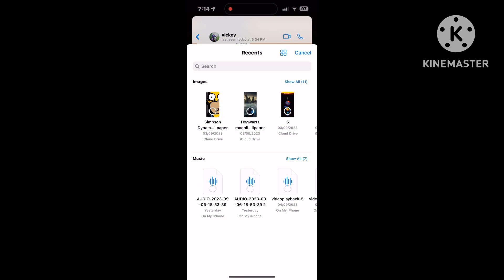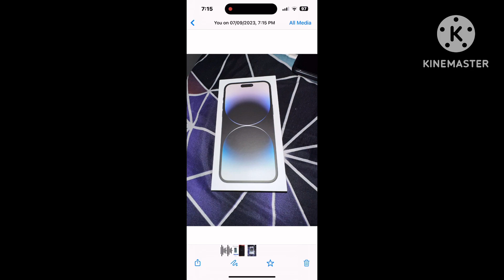whatsapp new features